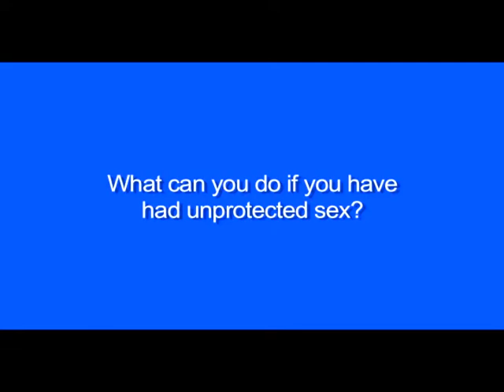Episode 20 - INSIGHT/IMBONO:Some comic relief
A stand up set by comedian JOHN KOOPMAN also known as MR Cooper.
Follow him on twitter @ekimrcooper.